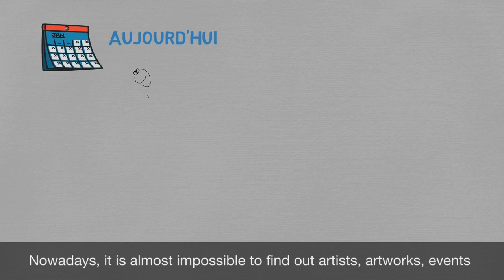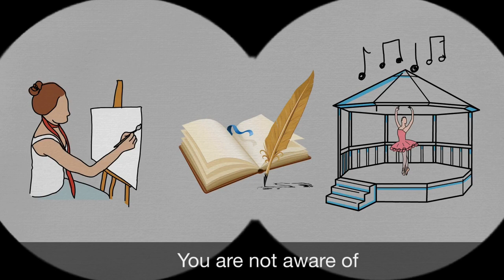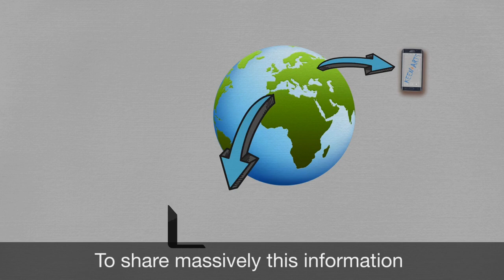Keen Of Arts va révolutionner ton approche de l'art (Version française sous-titré en anglais)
PRÉSENTATION, FONCTIONNEMENT ET AVANTAGES

1. Keenofarts.com, c’est quoi ?
Un réseau social accès exclusivement sur tous les arts et cultures du monde entier.

2. A qui s’adresse ce nouveau réseau social?
Il s’adresse à tous les fans du monde entier, c’est-à-dire tout le monde car tout le monde est fan d’au moins 1 art : musique, peinture, danse, lecture, cinéma, photographie…, Mais aussi à tous les artistes de toutes les catégories artistiques pour présenter leur actualité et à tous les professionnels qui mettent en avant un artiste, une œuvre ou un événement (Théâtre, salle de spectacles, café/hôtel/restaurant, collectivités, centre culturel…)

3. A quoi va te servir cette nouvelle application ?
Elle va te permettre de découvrir, en temps réel, des artistes, des œuvres et des événements qui t’intéressent et dont tu ne connais ni le nom, ni même l’existence.

4. Comment ça marche ?
Il fonctionne simplement. Il suffit de t’inscrire, de renseigner tes centres d’intérêts artistiques et de préciser ta position géographique.
- J’aime la musique jazz et j’habite à Paris.
- J’aime la peinture, la danse et le théâtre et j’habite à Toronto.
- J’aime l’Ikebana, la mode et le cirque et j’habite Casablanca…

L’application keenofarts.com te fournira toute l’actualité artistique qui t’intéresse en temps réel, là où tu te trouves, y compris durant tes déplacements grâce au GPS de ton smartphone.

PRESENTATION, OPERATION AND ADVANTAGES

1. Keenofarts.com, what is it?
A social network with exclusive access to all the arts and cultures of the world.

2. Who is this new social network for?
It is for all fans worldwide, that is to say everyone because everyone is a fan of at least 1 art: music, painting, dance, reading, cinema, photography ..., But also to all artists of all artistic categories to present their news and to all professionals who highlight an artist, a work or an event (Theater, concert hall, cafe / hotel / restaurant, communities, cultural center ...)

3. What will you use this new app for?
It will allow you to discover, in real time, artists, works and events that interest you and of which you do not know the name or even the existence.

4. How does it work?
It works simply. All you have to do is register, enter your artistic interests and your geographical location.
- I like jazz music and I live in Paris.
- I like painting, dance and theatre and I live in Toronto.
- I like Ikebana, fashion and circus and I live in Casablanca .

The keenofarts.com application will provide you with all the art news that interests you in real time, wherever you are, including while you're on the move thanks to the GPS of your smartphone.